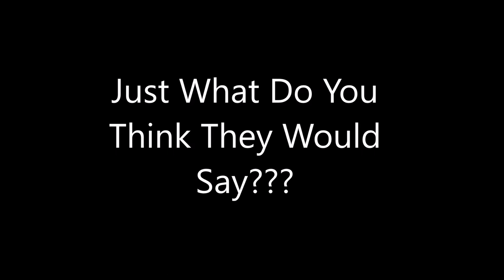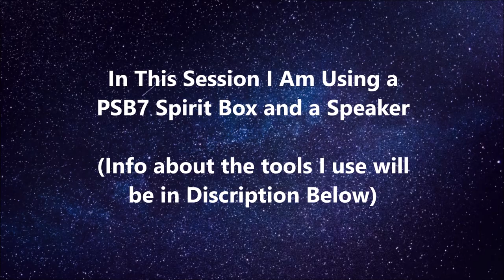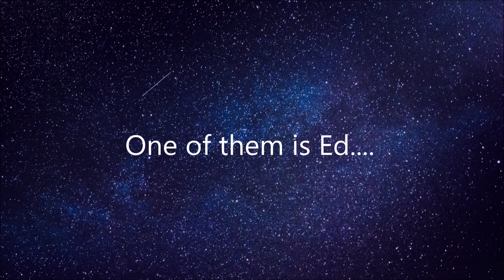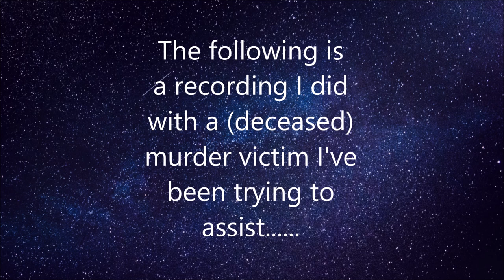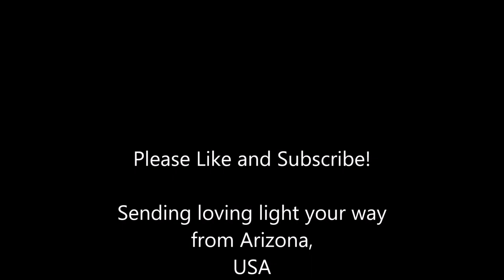Ever Wish You Could Hear Spirits With Your Own Ears? YOU CAN! /Psb7 Spirit box / Life IS Paranormal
Welcome!

It's me, Judy! (Electronic Medium)

What I do is called Instrumental Transcommunication

I am a paranormal researcher that attempts to communicate with the dead.

This is not new! I believe people have been communicating with spirits for many years using technology.

If you are interested in this research, there are many scientific experiments conducted on this subject. There are many before me that have communicated in this way. There is much information here on YouTube. Check out some other 's that have conducted this research:

Thomas Edison
Maricello Bacci
Nikola Tesla
The Scole Experiment
Steve Huff - Huff Paranormal
Josh Lewis - Hope Paranormal

There is much information out there!

Here is some for the tools I use and prefer for this type of research

SCD2 App - Currently $19.99 Made by Anthony Sanchez with the help of Steve Huff Las

Necrophonic - This app was created by Keith Weldon (Chill Seekers) and is available at $9.99 for Android and $9.99 for Apple products. (Just google it)

iphone 10R Memo recorder used to capture EVP's. (You're smart phone, ANY smart phone should work for this too, although Electronic Voice Phenomenon (EVP's) are difficult to catch and you may ask 50 questions and finally hear a reply. )

Won't you join me in this quest for answers?

Sending loving light your way from Arizona! - Judy

PSB7 Spirit box
Life IS Paranormal
Google